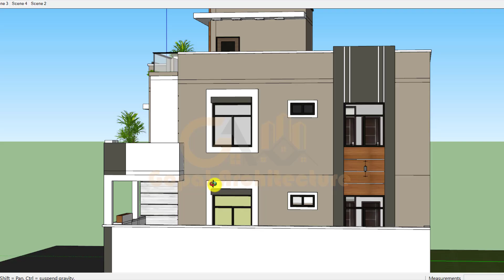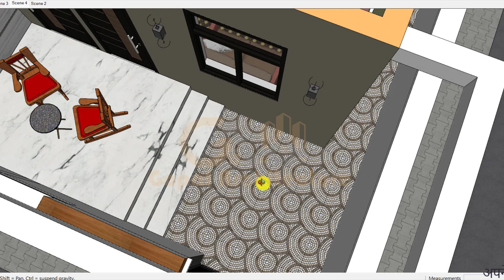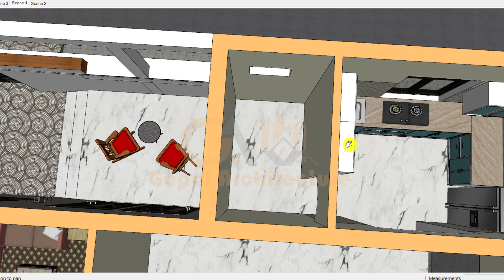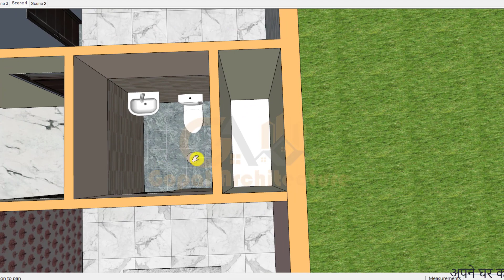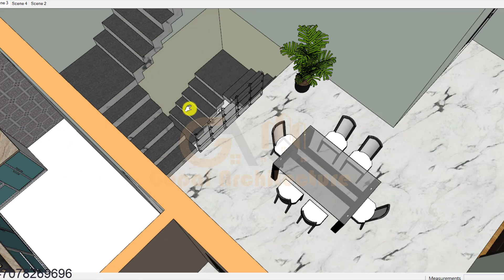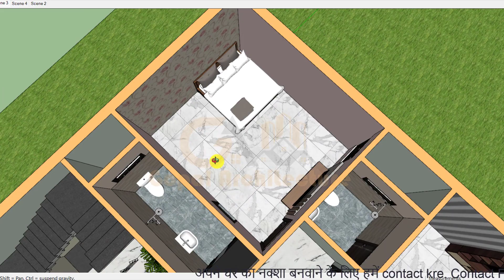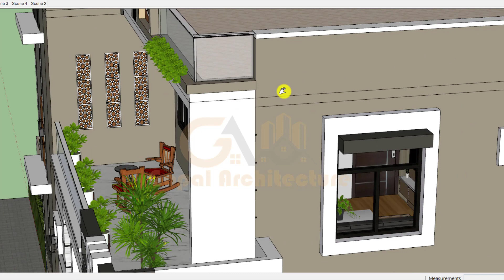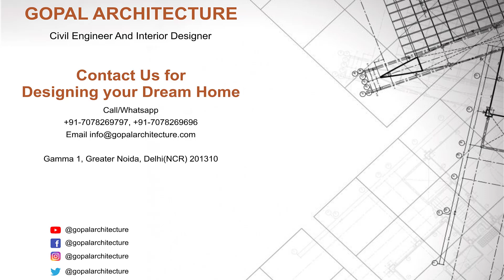40'-0"x40'-0" 6Room With 6 Toilet 3D House Plan | Latest House Design | Gopal Architecture